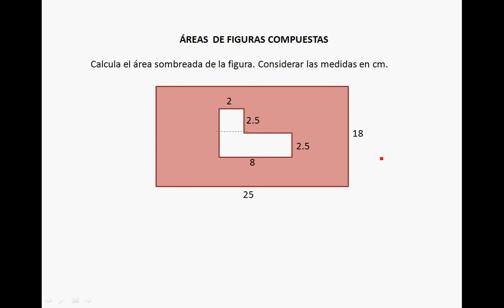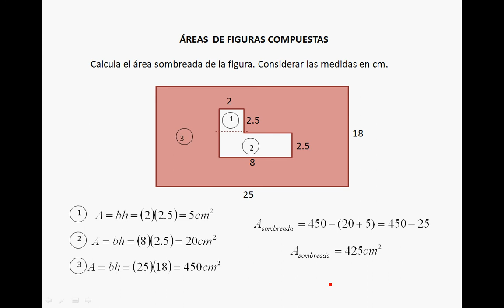ÁREAS DE FIGURAS COMPUESTAS